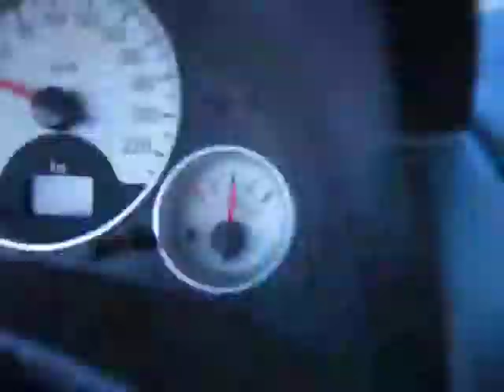Punat on the road - Let's go to the beach!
Punat Krk Croatia Croazia